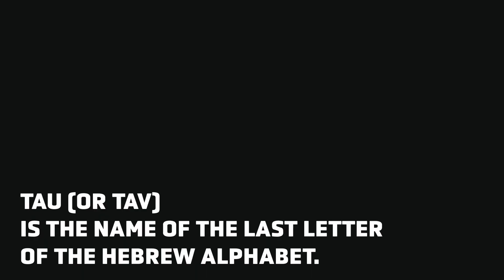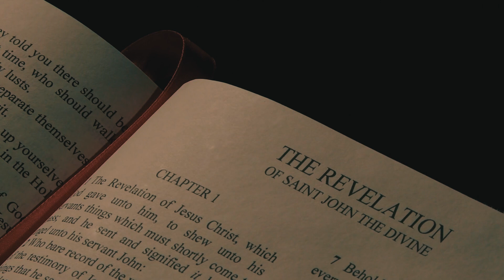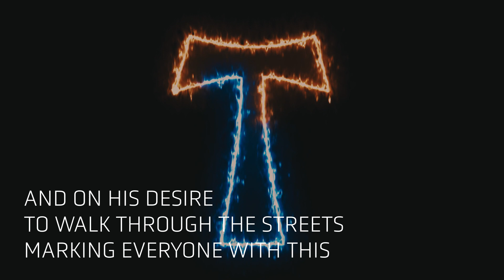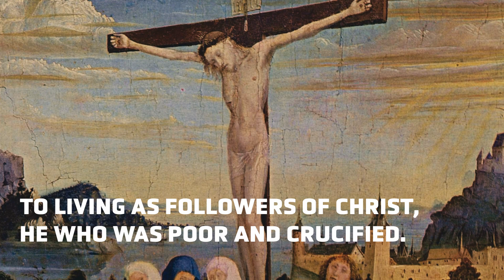What is the meaning of the 'Tau' Cross?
Iconic of the Franciscan tradition, learn more about the ‘tau,' the tau cross, and its special meaning to Christians.